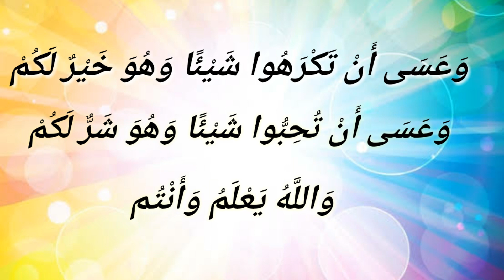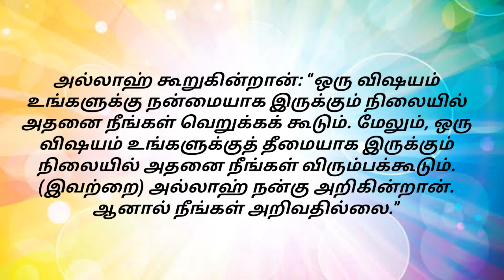Corona virus - தீமையிலும் ஓர் நன்மை.. Irshad tamil bayan